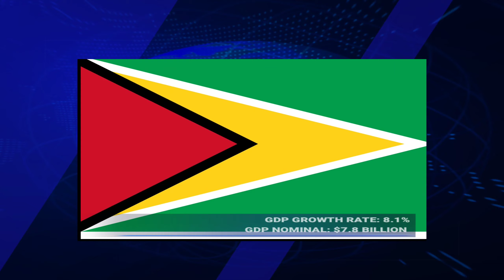Top 10 World's Fastest Growing Economies 2021 | Gdp Growth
Top 10 World's Fastest Growing Economies 2021 | GDP Growth Rate | Countries
This video is about fastest growing countries by GDP Growth in the world, projected International Monetary Fund.
Countries Names, Malaysia, Guyana, China, Kyrgyzstan, Mauritius, fiji, India, Maldives, Macau and Libya.
Video has been created and edited by me. Background music and images rights have their honorable owners. _________________________________

I Create These Videos By Myself,  Single Video Takes A Day To Be Done. I Hope YouTube Team And My Audiences Will Encourage.

Become My Friends On Facebook & Twitter.